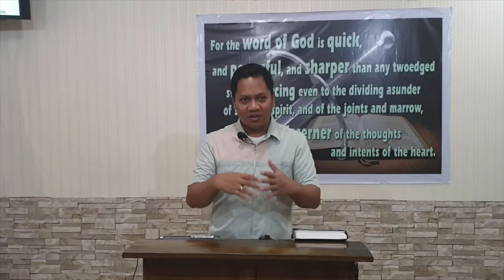Acts 1 (Baptist Preaching - Ph)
Acts 1

20200423thuract1aQ